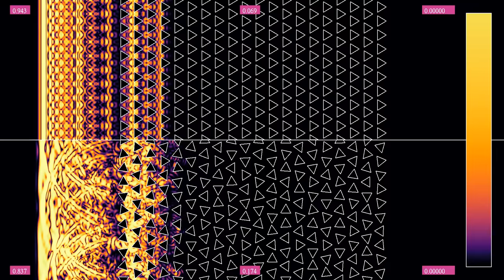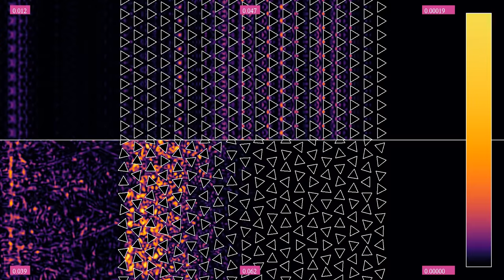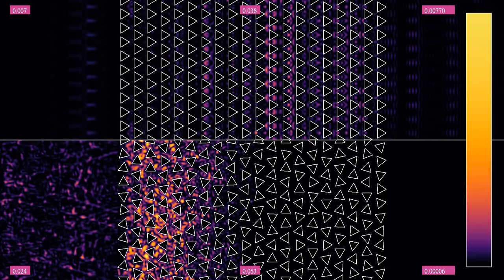Wave protection comparison 12: triangles pointing right vs randomly rotated triangles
In this new comparison of wave protection arrangements based on triangles, we have a look at the effect of randomly turning the obstacles. The top panel shows triangles placed on a triangular grid, and pointing to the right. We have seen in the previous comparison that the triangular grid is more effective than the square grid, which in turn performs better than a square grid of triangles pointing left, . In the bottom panel, each triangle has been rotated by a random angle, independent of all other angles.
The result is quite interesting, and you may want to watch the video before reading what follows. At the beginning, the regular array seems to be slightly better in slowing down the incoming wave. However, rather quickly the advantage turns to the random arrangement, which is more effective in storing the wave's energy. So random wins once again!
The colors indicate the wave's energy, according to the color bar on the right. The numbers at the top, bottom and corners indicate, for each panel, the total energy in the area filled with obstacles, at its left and at its right. There are periodic (wrap-around) boundary conditions between the top and bottom of each panel, and (imperfect) absorbing boundary conditions on the left and right boundaries.